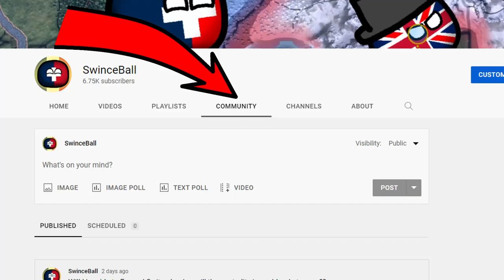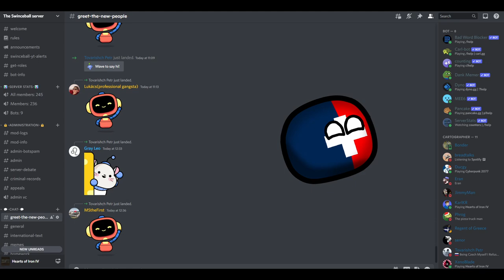Can Italy invade Greece?? Hoi4 but YOU choose!!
Will we fail like Italy did in the real world or has Balbo fixed our army enough for us to succeed. It also depends on what you vote of course!!